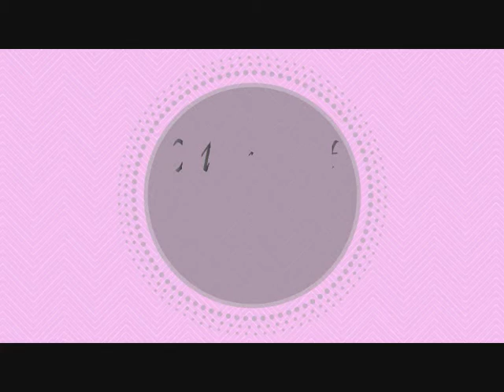Firework Dry Marble Nail Art Design for New Year's Eve (Needle Tutorial)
- Hi everyone! This is a New Year’s Eve  nail art with drag marble firework design! It is a needle nail art.

- Ciao ragazze! In questo video ho fatto una nail art per Capodanno con dei fuochi artificiali drag marble; per farla ho usato un ago.

Products used:
- Base coat: “Essence ultra strong nail hardener”
- Astra my lacque 5 free 45 (black)
- H & M sparkling silver
- Astra my lacque 5 free 14 (fucsia)
- Essence the gel nail polish “12 mandarine bay” (orange)
- Essence the gel nail polish “39 blue bubble di blue” (blue)
- Essence the gel nail polish “65 good limes” (green)